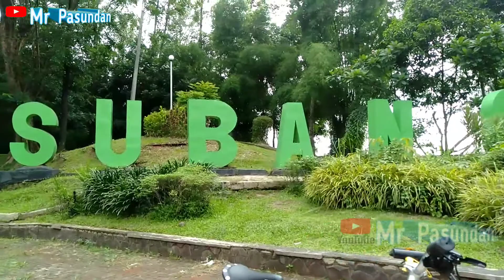UP GRADE ANALOG 2.2 ANCAMAN SELI SULTAN⁉️ Seli | Sepeda Lipat